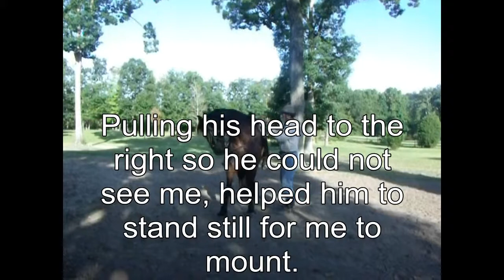Ficus: Training Day 36- am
Worked having him standing unheld for mounting.  Saddled trained two 2 hours with an hour and a half of it at the trot.  I again asked for the canter, and again he declined the request.  He is becoming a lot more responsive at the trot.  His stop and  transition back to a walk are good, but his transition from a walk back to a trot is poor, and need some improvement.